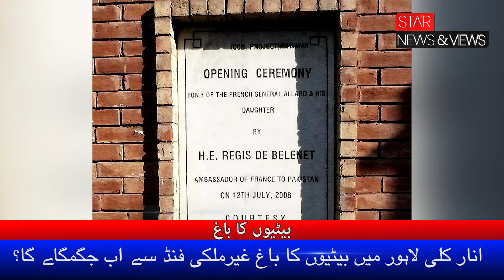Anarkali Lahore me Betiyon Ka Bagh (Kuri Bagh) Gair Mulki Fund se ab Jagmagaega